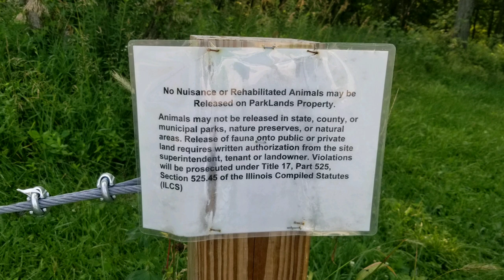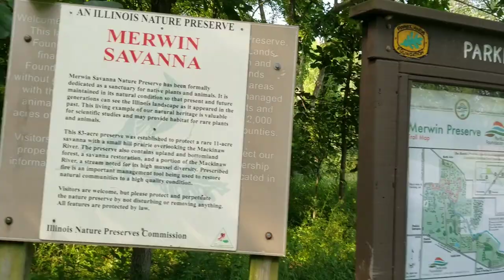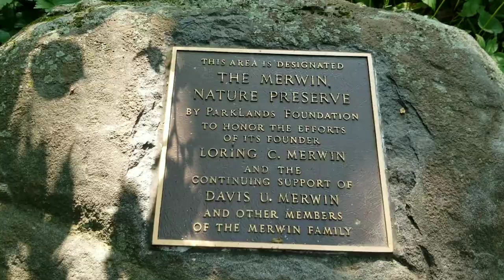Parklands Foundation: Merwin Nature Preserve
I'm currently beginning my vlog and prepping to thru-hike the Appalachian Trail starting 2020.